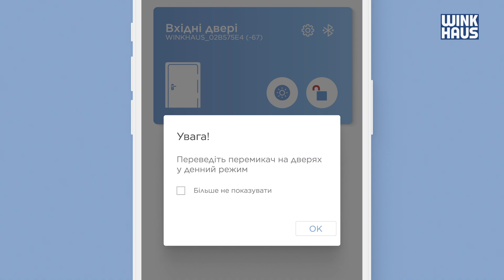Застосунок Winkhaus doorControl. Активація денного режиму. Інструкція